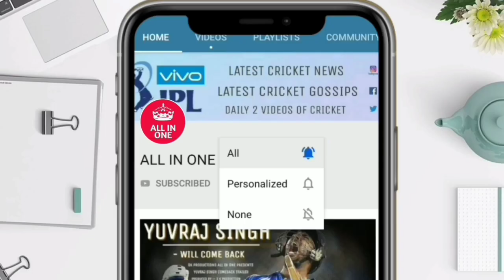शाम 6:00 बजे शुरू होगा एशिया XI vs वर्ल्ड XI के बीच पहला मैच, देखें समय सारणी और दोंनो टीम